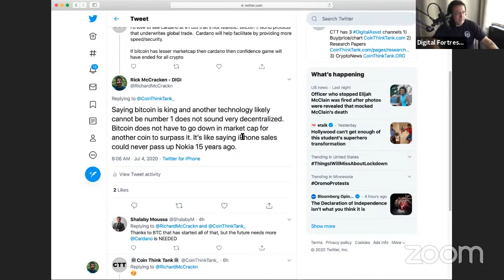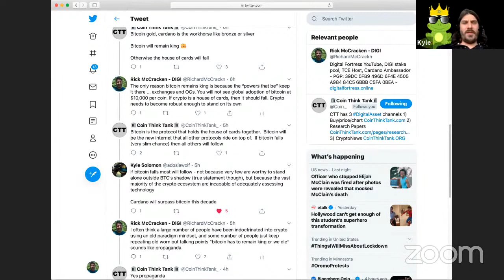Crypto Culture and Independence Day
Kyle and Rick talk about the oligarchy of crypto and how the culture and mindset need to change. Just opinions and bullshit really.